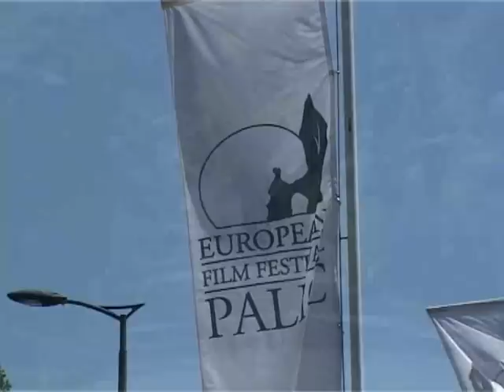Slike Palica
Palic, lake Palic
Slike palica i Palickog jezera